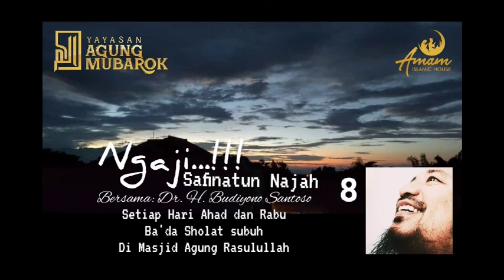Hal yang Membatalkan Wudhu | Safinatun Najah 8| Bersama Gus ion | Pengasuh AMAM Islamic House Malang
merusak wudhu
1. keluar barang dari Qubul dan Dubur
2. Hilang akal
3. bersentuhan bukan muhrim
4. nyentuh Qubul atau dubur